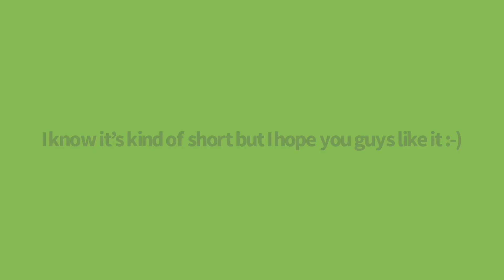K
Not proud of this one but it’s something I guess